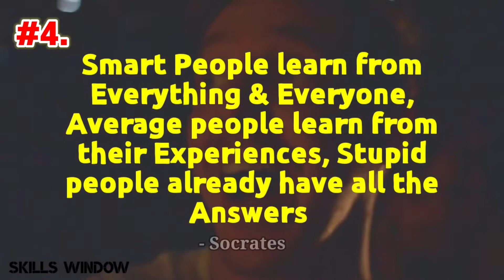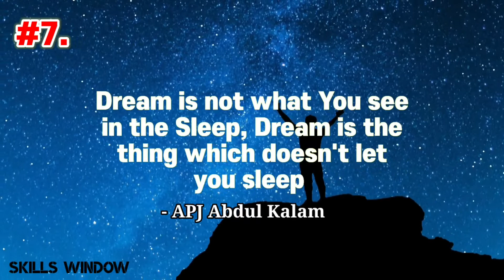Inspirational Quotes About Life |Most Inspiring Quotes |Skills Window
Hello, Hi welcome to "Skills Window" Channel thanks for watching 🙏, please Subscribe, Like and leave a Comment for my progress, I would really appreciate if you leave a comment to help me to grow🙏Special Thanks to Pixabay and istock and Coverr and Mixkit for videos and images 🙏This video is Educational Purpose only 🙏Most inspiring quotes about life, MotivationalQuotes DailyInspirationalQuotes Special thanks to Everyone for motivating us with their goldenwords Sri" Bill Gates" garu You are our inspiration thankyou 🙏, Dr. B.R. Ambedkar, Mahatma Gandhi,Gautam Buddha,APJ Abdul Kalam,Socrates motivational Quotes always with us for our bright future thankyou so much 🙏
Thankyou 🙏